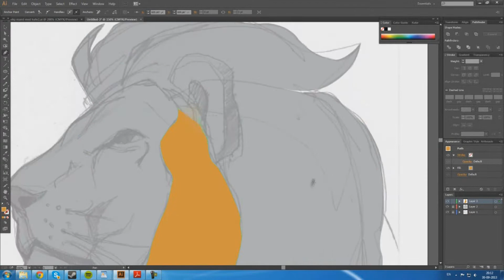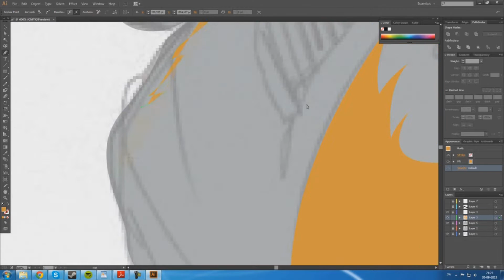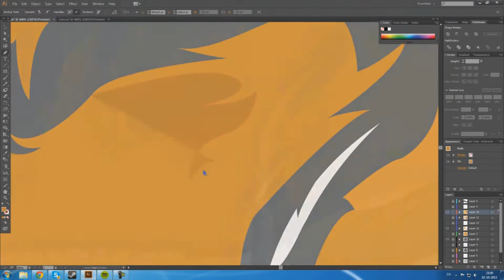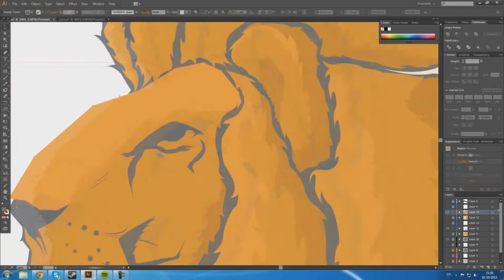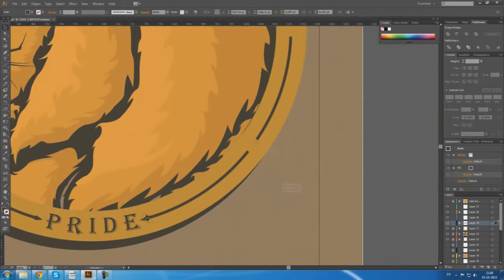"Pride" -By Apatic | Viision Entry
Lets break 35 likes o: ?
Whats up guys, I'm back and again, hoping to get active again, I almost have two more speedarts ready, so I will def. be uploading some more content for you guys. +I'm going to make commentaries over my speedarts!

Anyways I hope you enjoyed this speedart and please leave your opinion in the commentsection below!

Info:
Programs used: Adobe Illustrator (+ Photoshop for the mockups ect.)

-Apatic